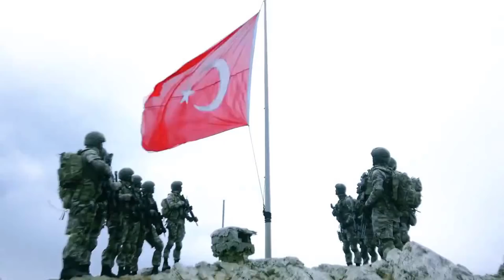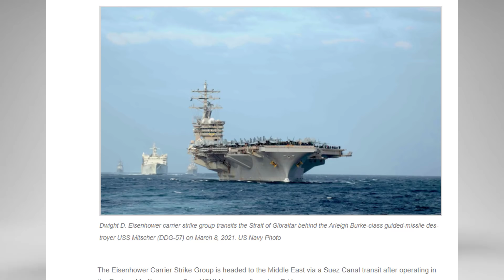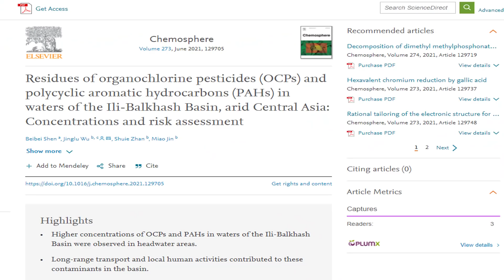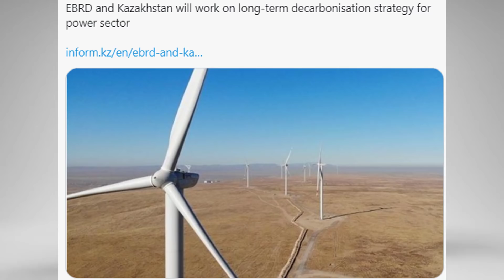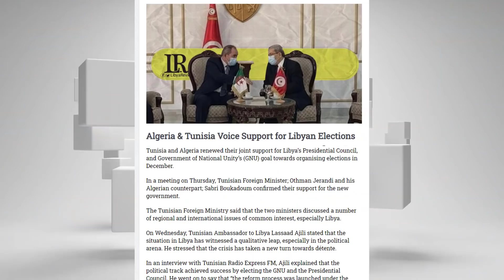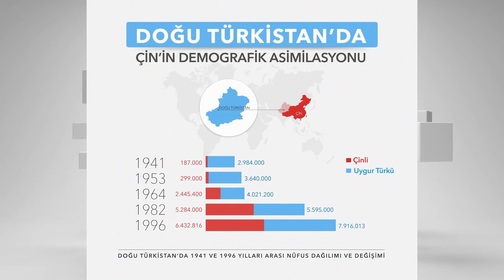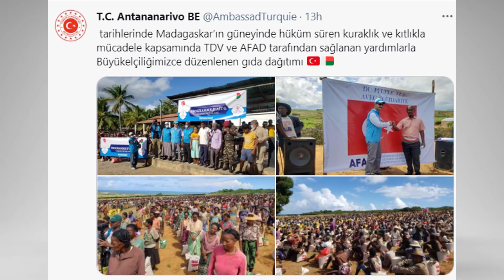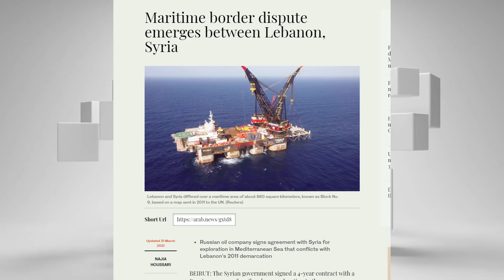KAZAKİSTAN ZOR DURUMDA !! ÇİN KAZAKİSTAN'IN SUYUNU KURUTTU !! | UKRAYNA RUSYA DON DURUM